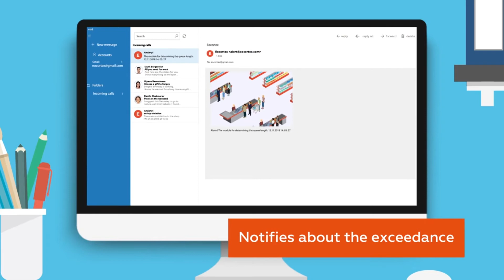Conteo de Personas en Fila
Ayuda a incrementar la satisfacción y la lealtad de los consumidores, clientes, huéspedes y optimizar los costos relacionados con personal